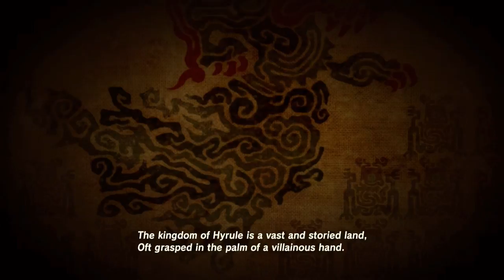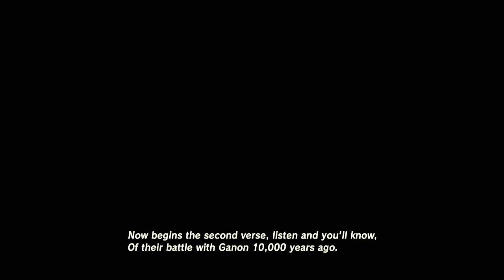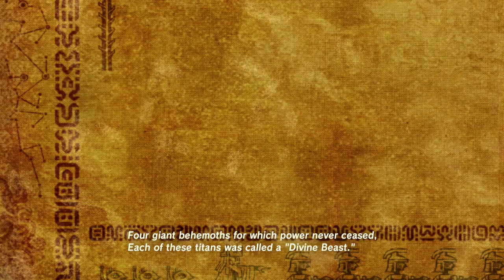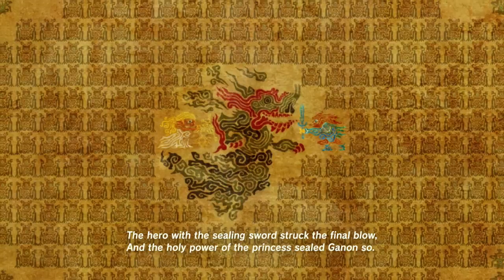The Legend of Zelda: Breath of the Wild Playthrough part 10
Welcome to my playthrough of The Legend of Zelda: Breath of the Wild. This is part 10.